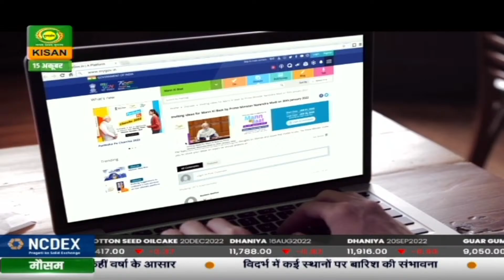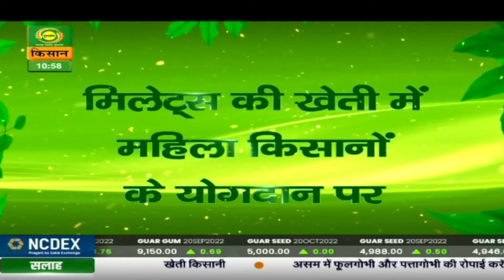मोटा अनाज और महिला किसान (महिला किसान दिवस पर विशेष चौपाल)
जिला : हरयाणा
एंकर : राधिका चौधरी